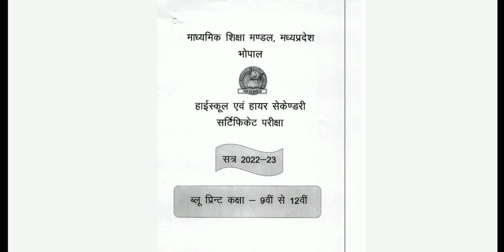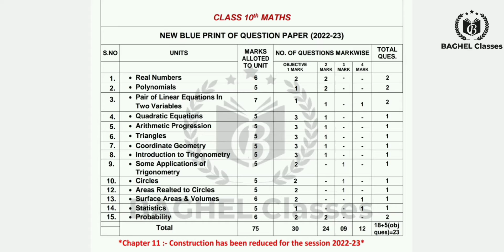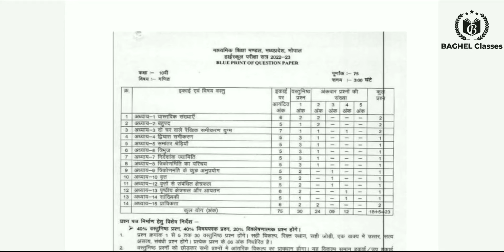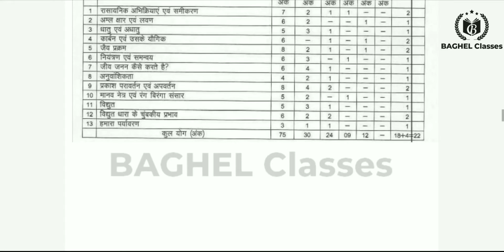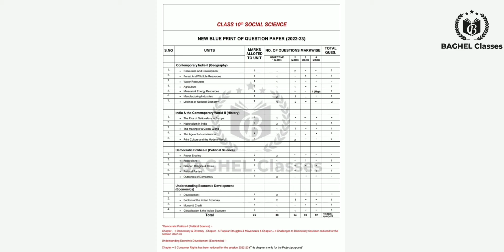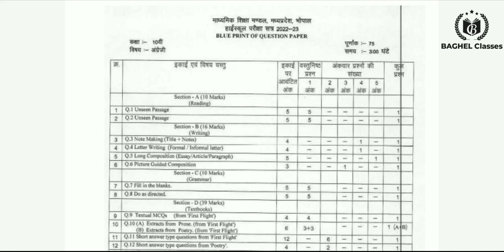Class 10 Blue Print English Medium | Mp board class 10 blueprint 2022-23 details in English & Hindi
In this video, you will get the info about Blue Print of MP Board for Class 10th English Medium & Hindi Medium .Plz, watch this video till the end to get full details...
(इस वीडियो में MP Board द्वारा कक्षा 10 का Blue Print है)

New Blueprint 2022–23 PDF
(न्यू ब्लूप्रिंट 2022-23 download PDF लिंक )  👇👇